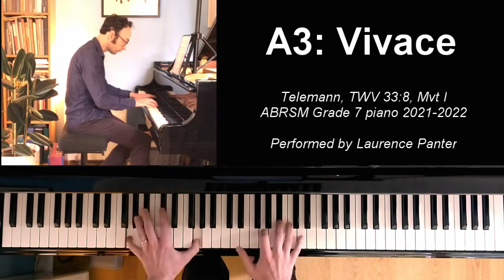A:3 Vivace (ABRSM Grade 7 piano 2021-2022)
Telemann, TWV 33:8, 1st movement, Performed by Laurence Panter

Laurence is a professional singer, pianist, music director and teacher in the UK.
For a list of other 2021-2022 syllabus recordings or see below